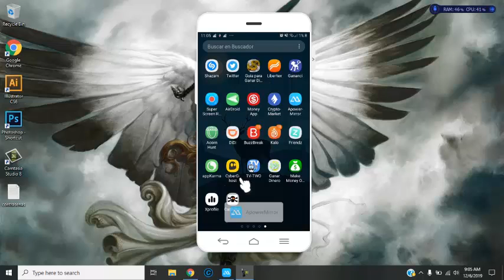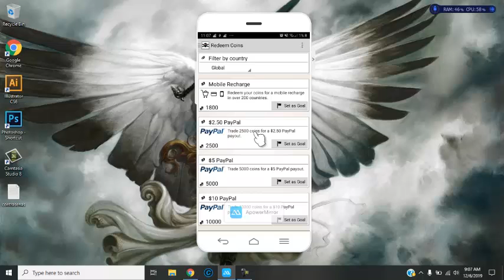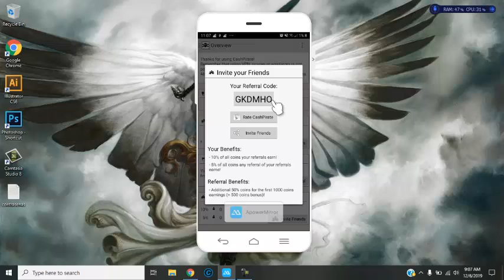¿Cómo ganar dinero con apps de celular?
En este vídeo te traigo el app Cashpirate para que generes ingresos descargando aplicaciones y contestando encuestas.